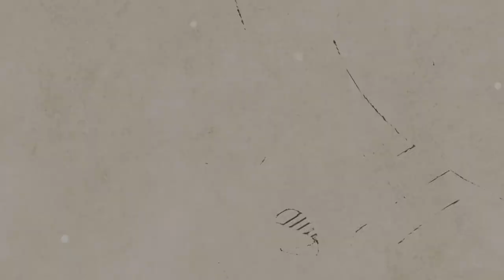[AcousticTimes 936회] Furch 어쿠스틱기타 Vintage3 OMc-SR (w/L.R.Baggs Anthem)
4:44 스펙(spec)
6:18 사운드 테스트(sound test)
10:58 시연 (demo)